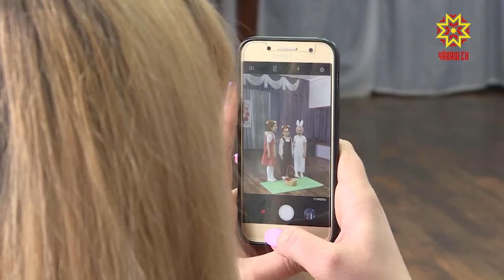В столичном доме культуры «Ровесник» прошел конкурс любительских театров.